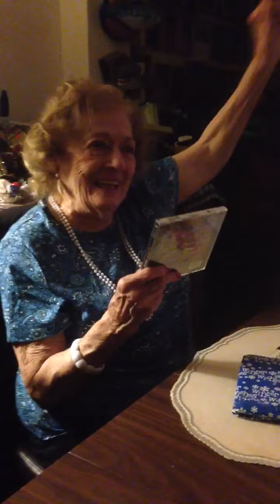Granny Lee Bitala celebrates her 87th birthday with Pitbull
On her 87th birthday, Granny Lee Bitala receives Pitbull CDs.  She loves Pitbull so much.  Her reactions are MUST SEE!